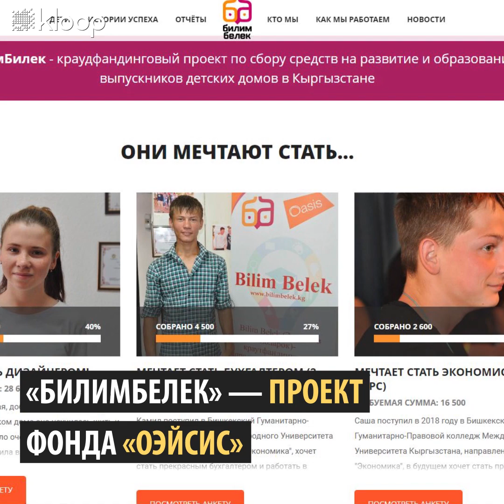БилимБелек — это платформа инвестиции в образование выпускников детских домов.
Выпускники детских домов, часто сталкиваются со стигмой в обществе. При принятии на работу у них просят поручителей, в основном их готовят для учебы в профлицеях на сантехников и поваров. Но если кто-то из них решается продолжить учиться после выпуска из детдома, им приходится сталкиваться с трудностями. Сначала нужно как-то оплатить контракт в колледже, где дают образование за 10-11 класс, а дальше много работать для того чтобы оплачивать университет. В Кыргызстане мало организаций помогающих таким детям, одна из них БилимБелек—  это платформа инвестиции в образование выпускников детских домов. Она работает при поддержке фонда Оэйзис.